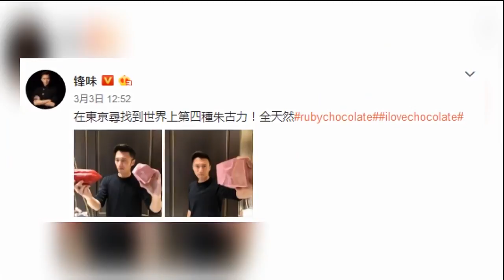娱乐八卦通-谢霆锋晒巧克力一脸甜蜜-_网友__拍照的人是王菲吧_